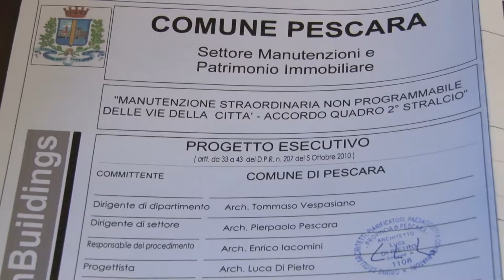Pescara. Via ai lavori per la manutenzione stradale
La Giunta Alessandrini ha presentato oggi i nuovi lavori di manutenzione straordinaria non programmabile delle vie della città di Pescara, accordo quadro, secondo stralcio per 410mila euro. Richiesti fondi per 2 milioni alla Regione